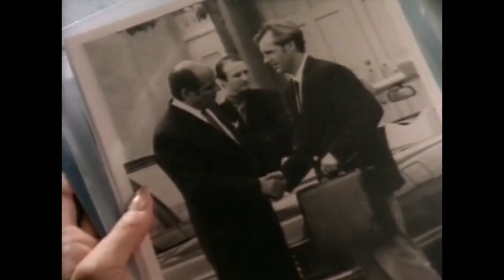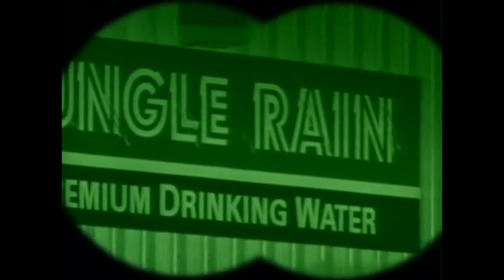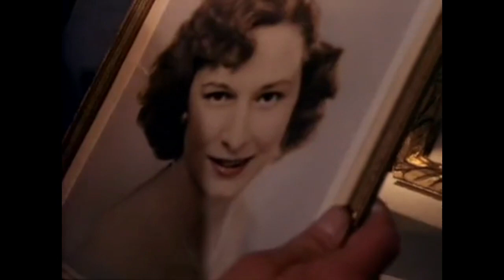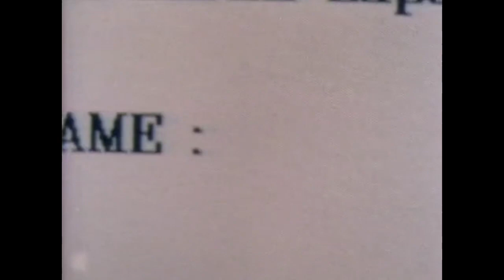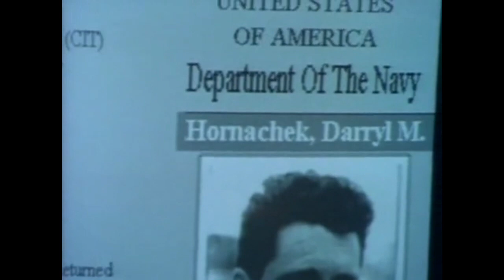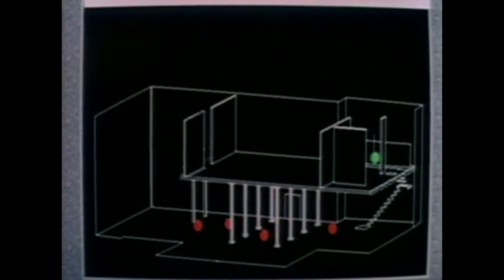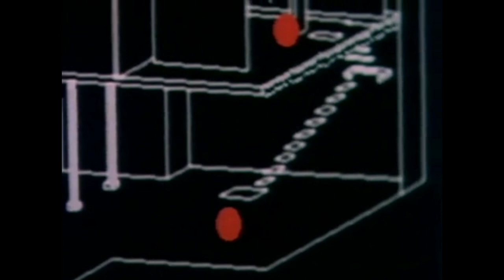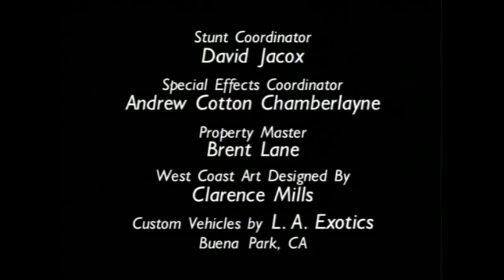Cobra - Pilot (Part 2) - S 01 E 02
Season 1 Episode 2 - Pilot (Part 2) - A drinking water company tied to the mob may hold the answers Scandal seeks.
Scandal, Danielle and Dallas come up with a plan to expose Boticelli's drug smuggling operation.

Title: Pilot (Part 2)
Air Date: September 23, 1993
Runtime: 60 min
Genres: Action, Adventure